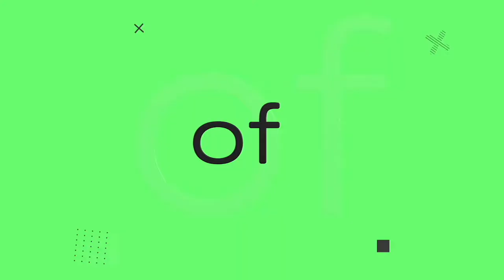Life Is Hard - Train For It – Darcy Luoma – Virtual Frontier E41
Do you really think your life is hard? Do stressful customers, colleagues or your partner easily drive you up the wall? Then let's hear what our today's guest Darcy Luoma can tell us about difficult situations in life and how to prepare for them. Darcy is a distinguished coach and professional keynote speaker. As a "Master Certified Coach" by the International Coach Federation, she belongs to the top 3 percent of leadership coaches worldwide. With her ThoughfullyFit model she helps leaders and teams stop wasting time and energy dealing with frustrating people problems.

💡 QUESTIONS AND VIEWS HIGHLIGHTED IN THIS EPISODE:

Why should the CEO with 9-15 hours per day be very aware of his physical fitness?
How did Darcy develop this urge to train?
How did her physical training help her in the most difficult situations in her life?
What is the Thoughtfully Fit model?
Why do I need to strengthen my inner core

♨  EXCERPTS YOU MIGHT WANT TO JUMP IN
00:00 Intro
02:08 Darcy's story and background
10:40 Humans are complicated
15:00 When Darcy's own model became her stronghold
25:00 Why community is so important
42:00 The Thoughtfully Fit model explained